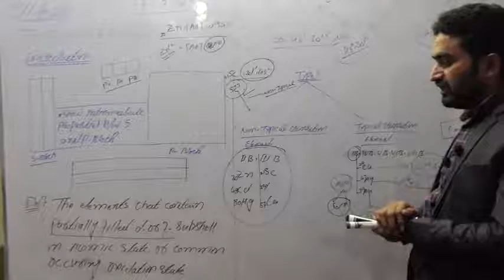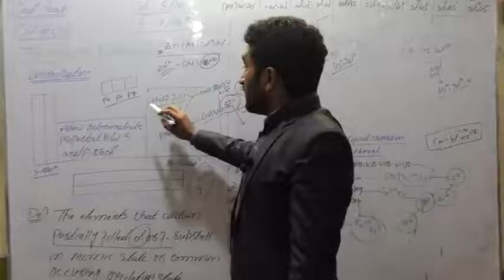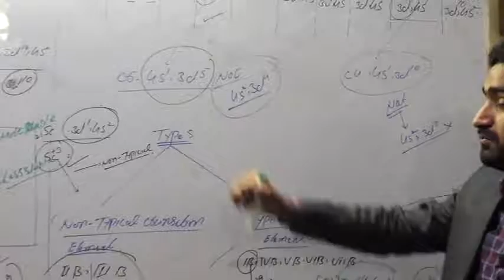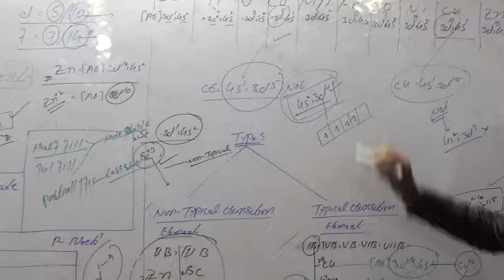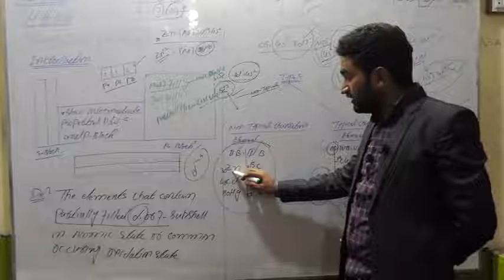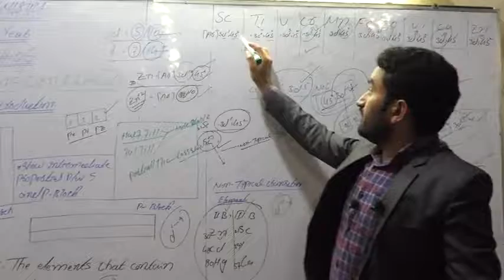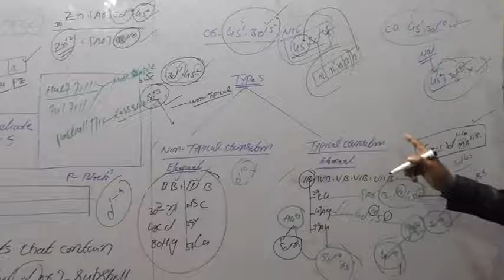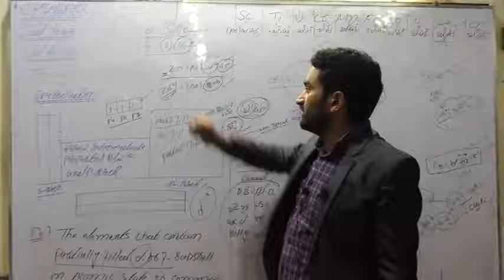12th CLASS, CHEMISTRY CHAPTER NO 6 , LECTURE NO 2 , TRANSITION ELEMENTS INTRODUCTION